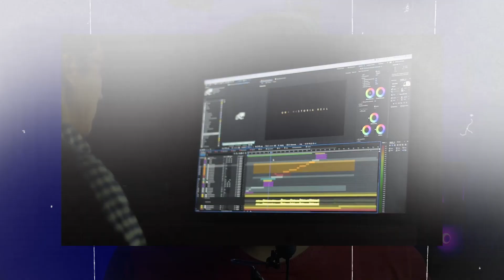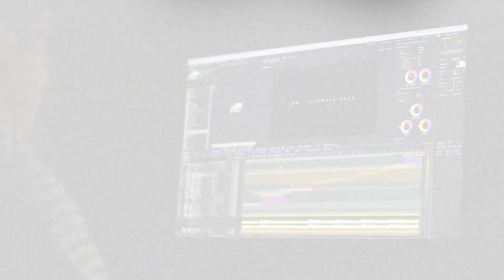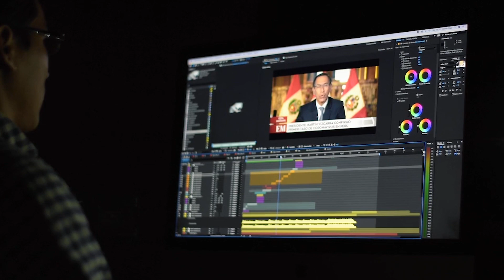How to edit slow motion without lag | Smooth slow motion Reels video kaise banaye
I will show you how to make a slow-motion video on Android